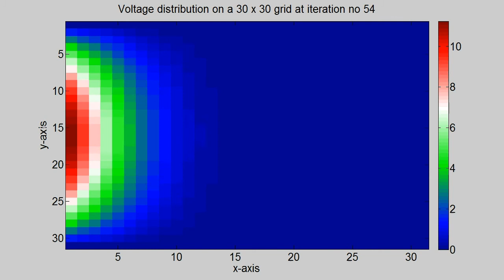Program41 FEM Laplace Solver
Written for Course :-
Computational Electromagnetics, Fall 2011
Department of Electrical Engineering
Indian Institute of Technology Madras (IITM)

Authors :-
Sathya Swaroop Ganta, B.Tech., M.Tech. Electrical Engg.
Kayatri, M.S. Engineering Design
Pankaj, M.S. Electrical Engg.
Sumantra Chaudhuri, M.S. Electrical Engg.
Projesh Basu, M.S. Electrical Engg.
Nikhil Kumar CS, M.S. Electrical Engg.

Instructor :-
Dr. Ananth Krishnan
Assistant Professor

Description :-

Objective of the program is to solve for the steady state voltage distribution in a region x from 0 to 30 units, y from 0 to 30 units, given that one of the sides of square is excited with a voltage of 45*(x/xmax)*((xmax-x)/xmax) Volts (xmax=30) and all other sides are maintained at 0 Volts. This voltage  at the boundary is symmetrical with its maximum value at centre of the boundary namely at x=15.